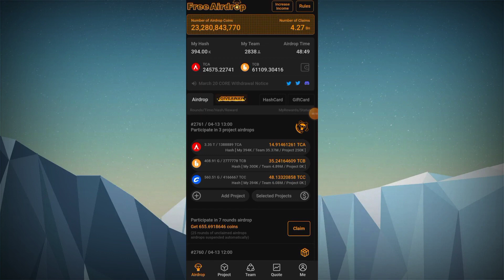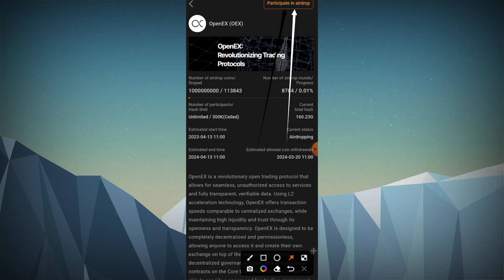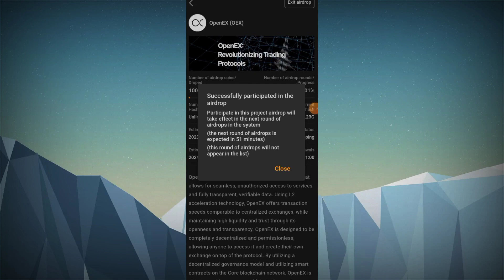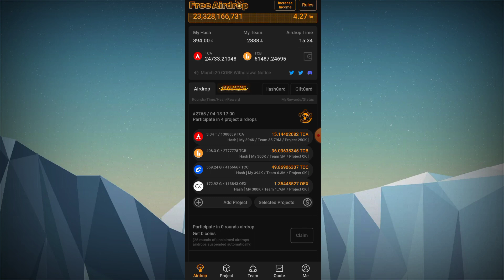✅1 ሳምንት የቀረው አዲስ የ 10ሺብር Airdropበነፃ / New airdrop satoshi/satoshi core update/oex airdrop/oex update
🛑Crypto መግዛት ሚፈልግ 50 ብር (Btc,usdt,trx,bnb...)

🏷️𝑬𝒎𝒂𝒊𝒍: ____________________________✅ 𝘿𝙄𝙎𝘾𝙇𝘼𝙄𝙈𝙀𝙍: 𝙏𝙝𝙞𝙨 𝙫𝙞𝙙𝙚𝙤 𝙞𝙨 𝙉𝙊𝙏 𝙞𝙣𝙩𝙚𝙣𝙙𝙚𝙙 𝙩𝙤 𝙚𝙣𝙩𝙞𝙘𝙚 𝙖𝙣𝙙 𝙚𝙣𝙘𝙤𝙪𝙧𝙖𝙜𝙚, 𝙖𝙣𝙙 𝙩𝙤 𝙗𝙚 𝙧𝙚𝙡𝙞𝙚𝙙 𝙪𝙥𝙤𝙣 𝙗𝙮 𝙫𝙞𝙚𝙬𝙚𝙧𝙨 𝙩𝙤 𝙛𝙤𝙡𝙡𝙤𝙬 𝙖𝙣𝙙 𝙙𝙤 𝙩𝙝𝙚 𝙨𝙖𝙢𝙚, 𝙗𝙚 𝙨𝙖𝙛𝙚 𝙖𝙣𝙙 𝙂𝙤𝙙 𝘽𝙡𝙚𝙨𝙨 About video: core mining new update core mining new update english core mining core mining update core mining update today core mining update today telugu core mining withdraw core mining withdrawal proof make money with junaid make money app payment proof earn money app payment proof grabbing app earn money grabbing app earn money without investment usdt trx bnb order grabbing website order grabbing website script order grabbing website without investment order grabbing website earn money order grabbing website 2022 grab order and earn money usdt order grabbing website usdt order grabbing site usdt order grabbing site the best intelligent ajk usdt order grabbing website best usdt shopping order grabbing website best usdt shopping site usdt order grabbing website best usdt shopping usdt order grabbing website new usdt order grabbing website shopping website usdt order grabbing website new usdt order grabbing website best usdt shopping new usdt order grabbing website best usdt order grabbing website best usdt shopping site usdt order grabbing website best usdt shopping kkk crypto usdt investment usdt investment site usdt investment platform usdt investment website usdt investment site 2022 usdt investment app usdt investment with binance wallet usdt investment plan usdt investment site today usdt investment site 2023 usdt investment and earning website new usdt earning website free usdt free usdt mining free usdt free usdt earn free usdt mining site free usdt faucet free usdt app free usdt instant withdraw free usdt without investment free usdt trust wallet free usdt mining sites 2023 free usdt mining free usdt mining free usdt mining site free usdt mining sites 2022 free usdt mining app free usdt mining without investment free usdt mining website free usdt mining site with payment proof free usdt mining sites 2023 free usd mining withdrawal proof free usdt miner trx mining trx mining trx mining websites trx mining site trx mining platforma trx mining site today trx mining free trx mining farm trx mining app trx mining site 2022 trx mining website